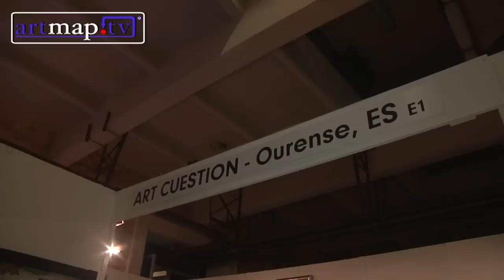ArtMapTv interview with Daniél Noguerol & Joaquin Balsa